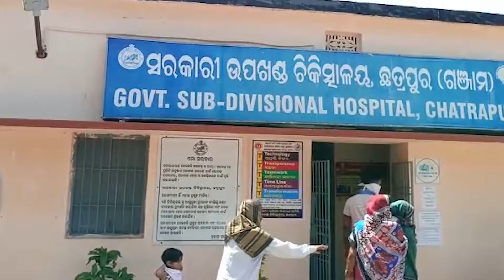ଛତ୍ରପୁର ଉପଖଣ୍ଡ ଚିକିତ୍ସାଳୟ ରେ ସ୍ୱୟଂ ଚଳିତ ସାନିଟାଇଜିଙ୍ଗ ମେସିନ ଉଦଘାଟନ କଲେ ଜିଲ୍ଲାପାଳ ବିଜୟ ଅମୃତ କୁଲାଙ୍ଗେ